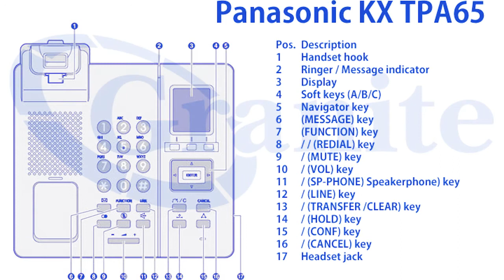Panasonic Cordless – Using the Navigation Keys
This is a Granite video series on the basic features and functionalities of the Panasonic KX TPA60 and KX TPA65